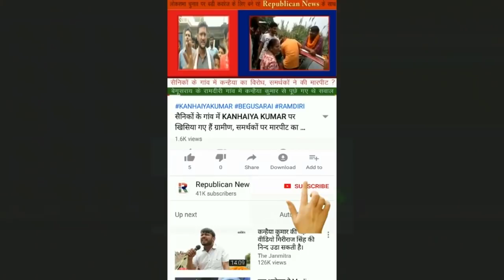BIHAR में बनी HINDI MOVIE 'JUNGLE MYSTERY OF MURDER' की टीम से मिलिए, 12 दिनों में बनी है यह फ़िल्म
बिहार की मिट्टी में बनी हिन्दी मूवी 'जंगल मिस्ट्री ऑफ मर्डर' की पूरी टीम से मिलिए। शायद यह पहली बार है जब एक्शन, थ्रिलर व सस्पेंस से भरपूर फ़िल्म की शूटिंग महज 12 दिनों में पूरी कर ली गयी हो। यही तो है बिहार का अजूबा टैलेंट।